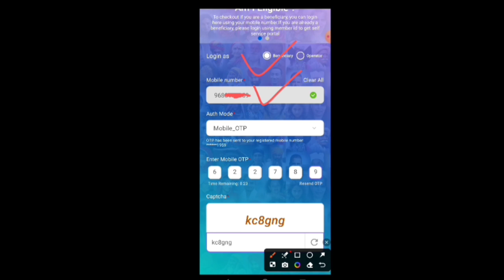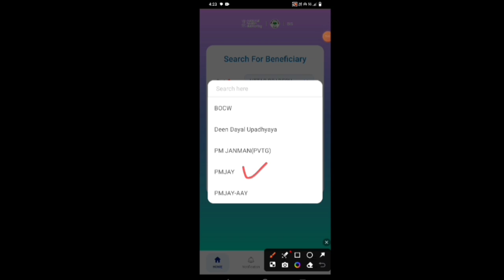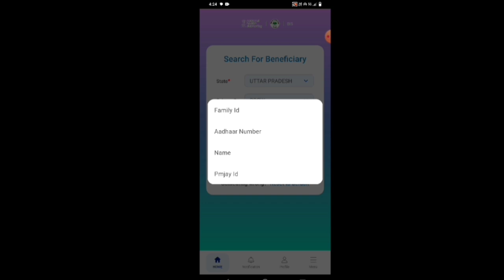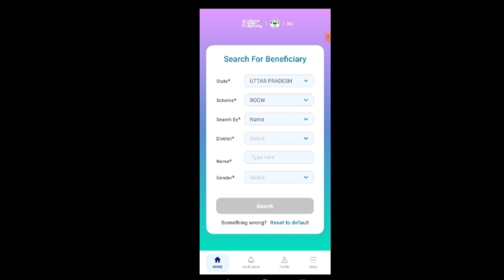जिनका लिस्ट मे नाम नहीं कैसे बनाए/ayushman card kaise banaye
जिनका लिस्ट में नाम नहीं कैसे बनाएं/ayushman card kaise banaye/ayushman card kaise banaye mobile se

आयुष्मान कार्ड मोबाइल से बनाएं घर बैठे सिर्फ 5 मिनट में बिना ईमित्र के||ayushman card kaise banaye||

nfsa
labour card ke fayde
Jan Aadhar e kyc kaise kare
jan Aadhar e kyc kaise karen mobile se
ayushman card
ayushman card kaise banaeye mobile se
ayushman card online kaise banaye
ayushman card online apply 2024,
ayushman card,

ayushman card online kaise banaen,
ayushman card making process,
how to get ayushman bharat card,
आयुष्मान कार्ड कैसे बनाएं,
आयुष्मान कार्ड कैसे बनाएं मोबाइल से,
PMJAY yojanaaayushman card kaise banaen mobile seayushman card ke fayde Jan Aadhar e kyc kaise kare Jan Aadhar e kyc kaise mobile sephone se ayushman card kaise banayeayushman card kaise banaye 2023ayushman card kaise banaye csc se